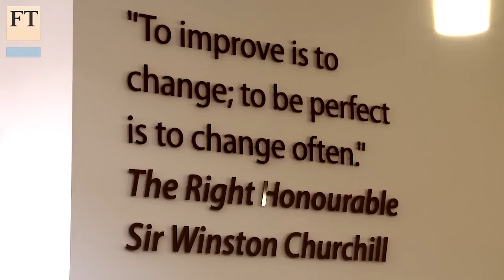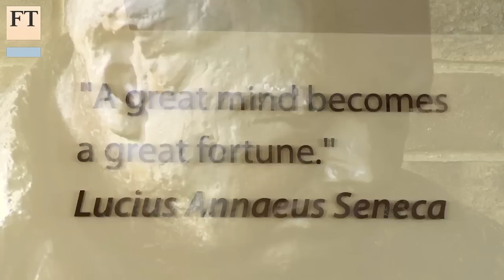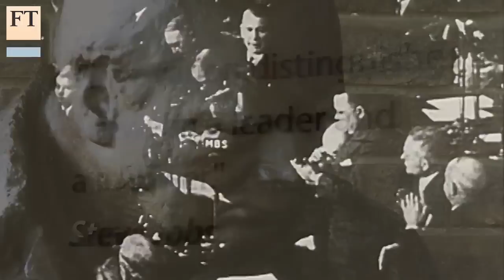Can today’s leaders be like Churchill? | FT Business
Can people still lead like Churchill did? How does social media change today’s leaders? Is leadership about a title or network? Emerging and experienced leaders, at the Møller Centre in Cambridge, discuss the future of leadership with Andrew Hill.